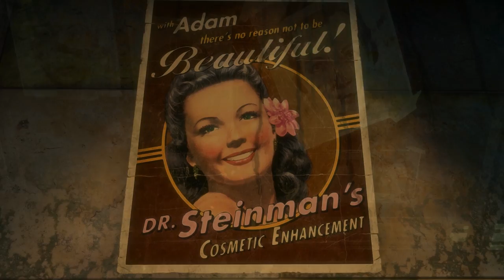BioShock: The Collection Announcement Trailer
Coming this Fall, BioShock: The Collection takes you back to Rapture and Columbia in 1080p. The Collection includes  all single-player content from BioShock, BioShock 2, and BioShock Infinite, all single-player add-on content, the “Columbia’s Finest” pack, and Director’s Commentary: Imagining BioShock, featuring Ken Levine and Shawn Robertson.